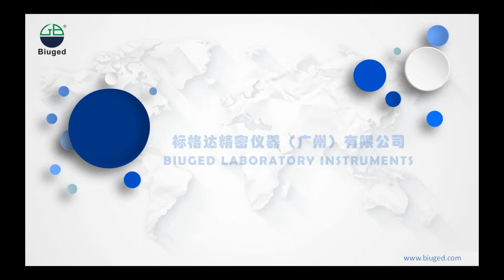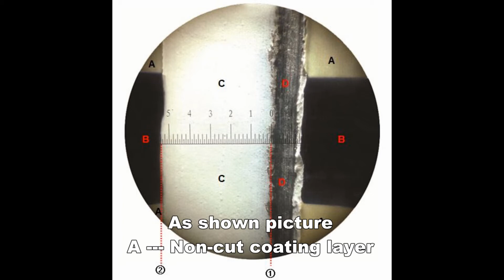BGD 548 P.I.G. operation